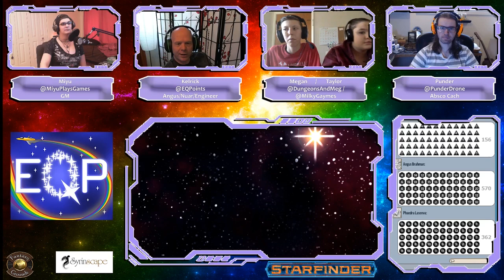Episode 1 Squirrel Friends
ExQueeriencePoints an all queer cast that consists of queer gaymers with over 3 decades of combined gaming experience… not that we always act like it.